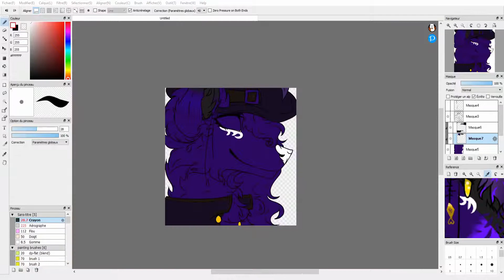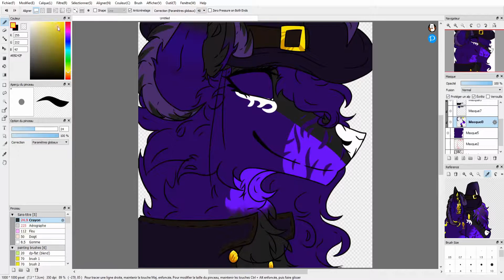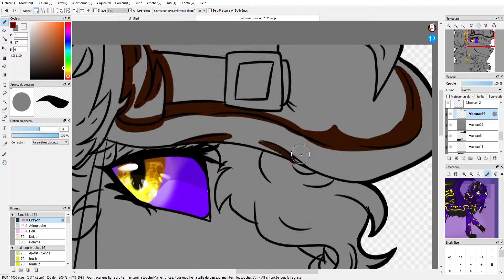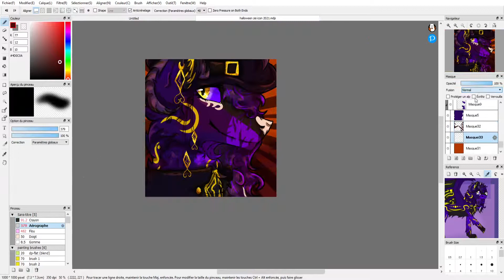Halloween Icon Speedpaint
I felt like doing an halloween icon this year as well, so have a look at the process! ^^

Talk with me and the others members of my community! Join some videos, make friends, talk about what you like and learn to know me!